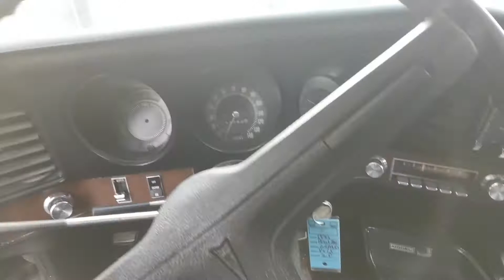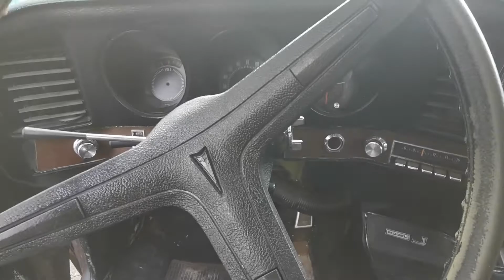1971 Pontiac Grand Prix 400J survivor original